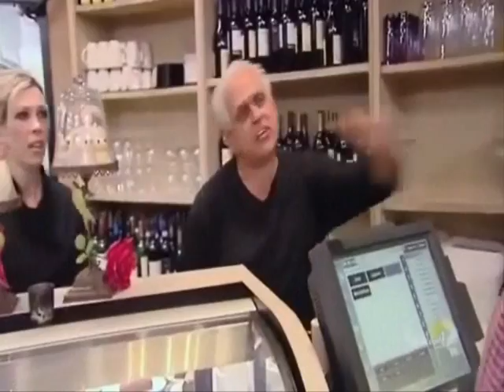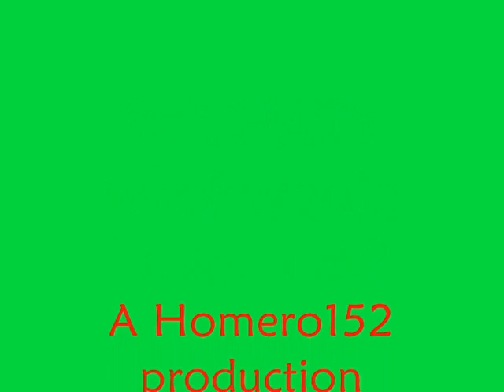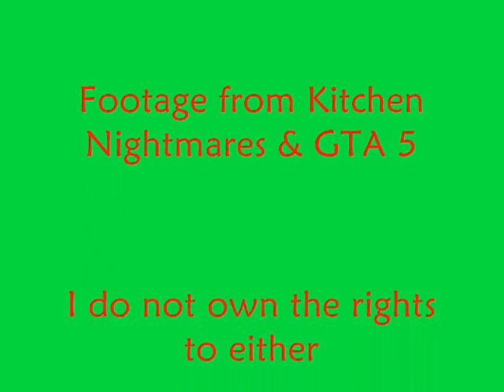Trevor Philips vs Amy's Baking Company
What would happen if the psychotic Amy & Samy Bouzaglo had to deal with an equally insane but not nearly as bad Trevor Philips?